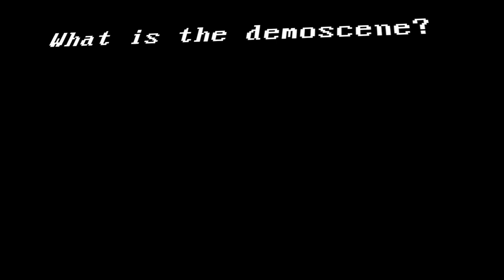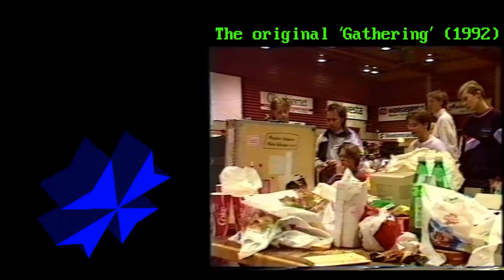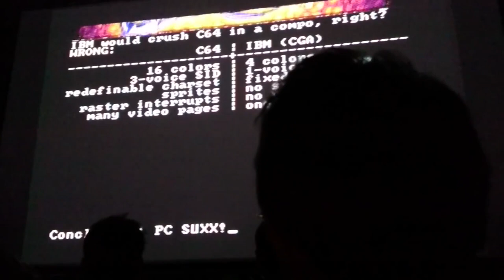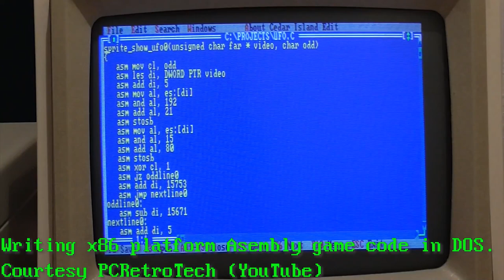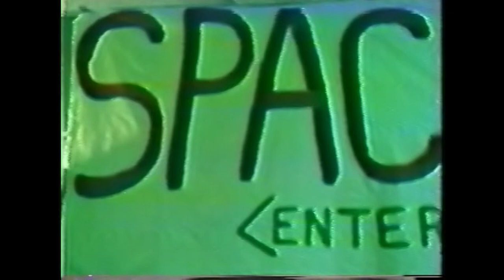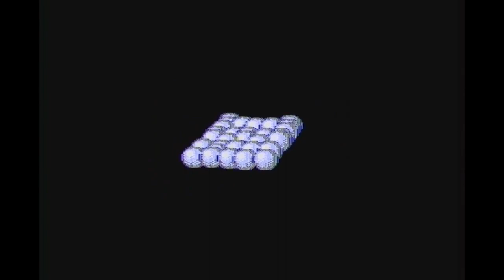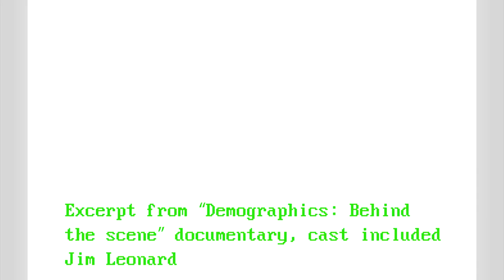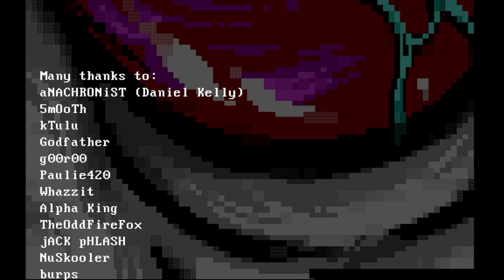Back to the BBS - Part six: The Demoscene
Although not part of BBSes per se, a lot of the demoscene started from distributing software that showed off the capabilities of what a computer could do. The demoscene is still going strong. This documentary charts back the history and the current day, introducing where demos came from, what the demoscene is all about, speaking to the legendary Jim 'Trixter' Leonard (@TheOldskoolPC ) of 8088 MPH and Mobygames fame, as well as Vegard 'Shady' Skjefstad of the Crusaders, founder of The Gathering demoparty in Norway, as well as Bill 'Retrotech' Hart (of @PCRetroTech ) and Rowan ‘Cthulu’ Lipkovits.

This action packed episode takes you on the road from where it all began, with simple cracktros on the 8-bits, to the crazy parties and the professional side of it all. Some wonderful footage of some great demos too, old and new(ish).